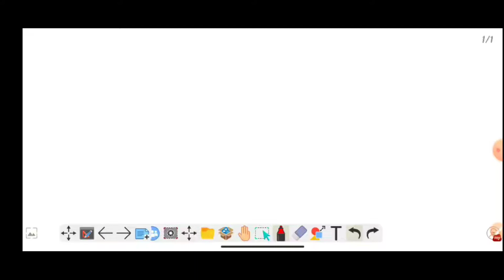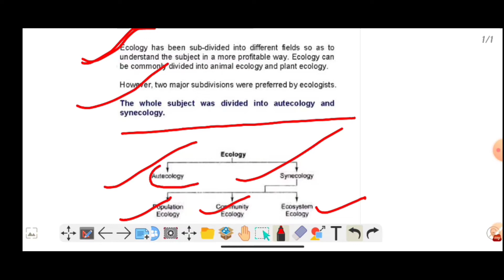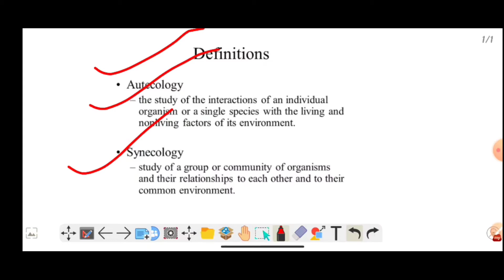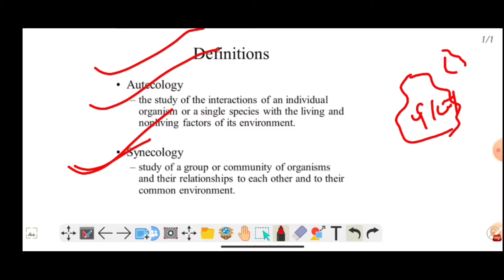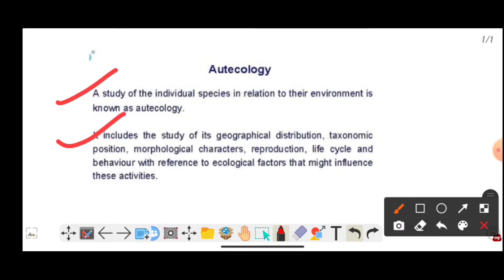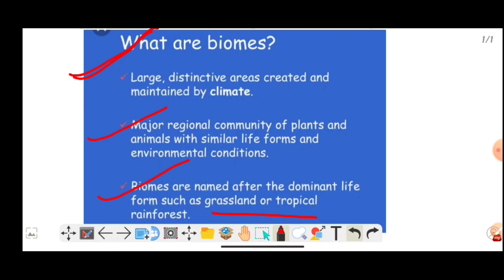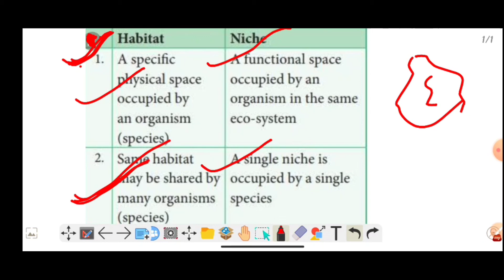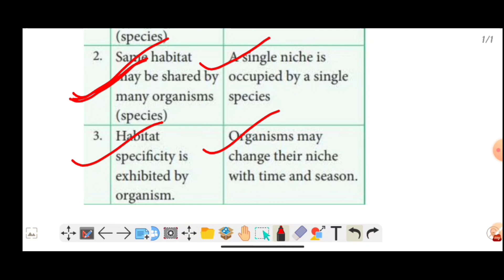+3 1st year zoology honours class || Ecological term || lec-2